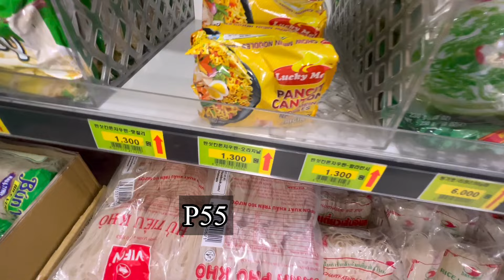Mom’s life diaries: PASYAL TAYO, PINAKA MATAAS NA CABLE CAR NA NASAKYAN NAMIN 🇰🇷| Ely Rose Kim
💅 MADAM GLAM POLISH

💼 Wanna shop a Bags?

xoxoxoxo